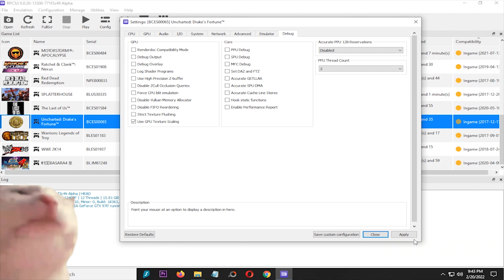RPCS3 0.0.20-13300 Uncharted Drake's Fortune on Intel Core i5 12400f GTX 970 - PS3 Emulators #9